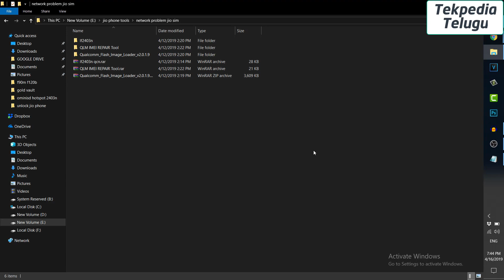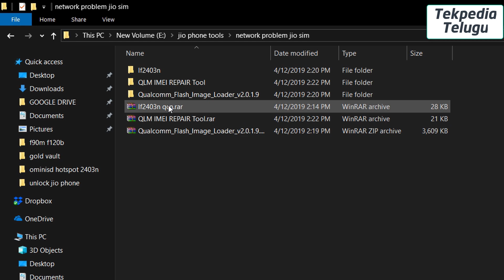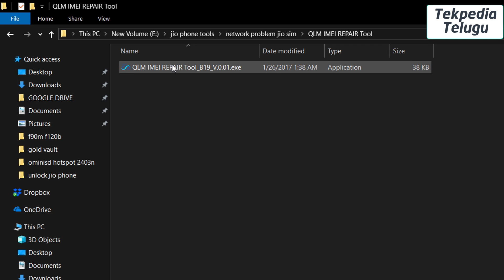Jio phone internet problem | jio phone network problem | jio phone signal | tekpedia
. Jio phone లో వచ్చే సిం అండ్ నెట్వర్క్ ప్రాబ్లం కి సొల్యూషన్ చుడండి.